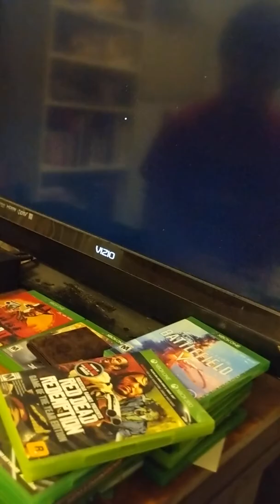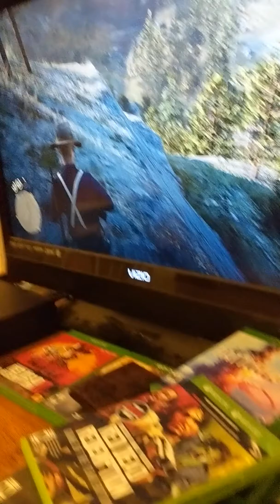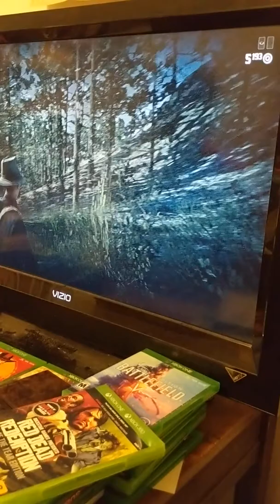Red Dead Redemption exploring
Me and my bro gaming